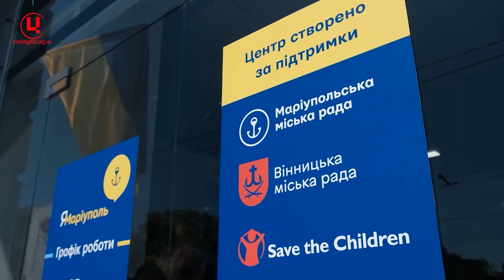Янушевич про команду, співпрацю з волонтерами і громадськістю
Ярослав Янушевич, голова Херсонської обласної військової адміністрації - інтерв'ю Центру журналістських розслідувань.